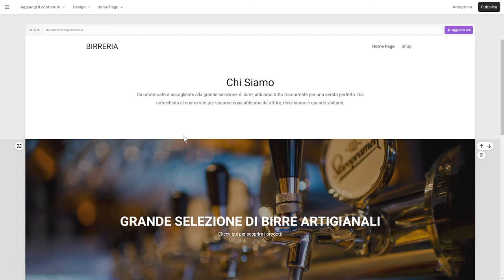SuperSite 10 - Inserire e gestire mappe - Guida